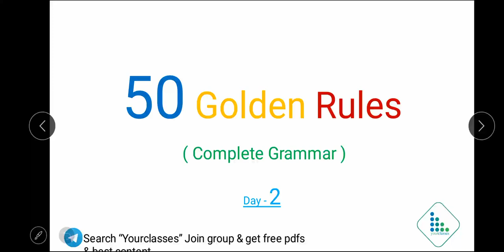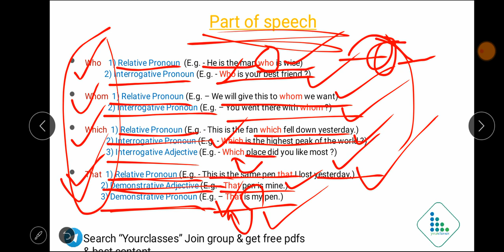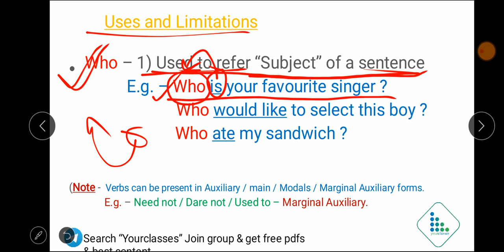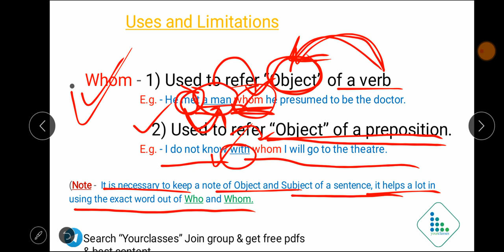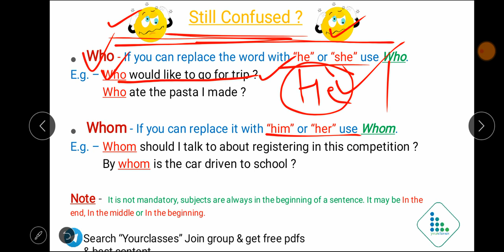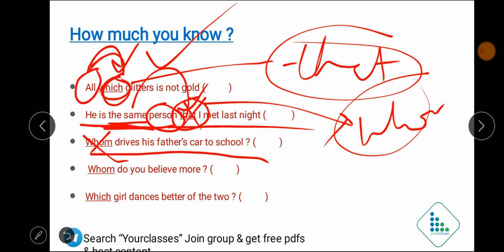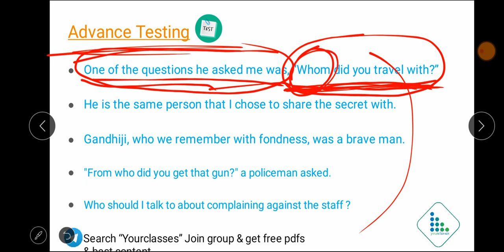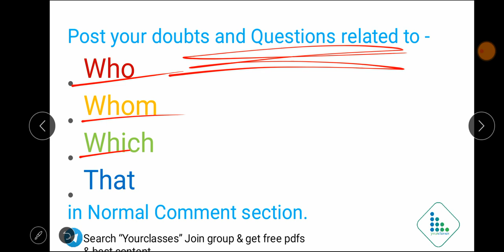50 Golden Rules of Grammar : Day 2 ( Who/Whom/Which/That में अब कभी नहीं होगी कोई Confusion)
Top 50 English Grammar Rules Day 2, Grammar for SSC CGL, CHSL & SBI Clerk 2020 | Examples & Explanation
Attend this Special English Grammar Class for SSC & Bank Exams by  @Yourclasses  & Learn English 50 Golden Rules of Grammar Day 2 with  Examples!

Are You Preparing For Government Job | Banking | SSC | Railway | other Competitive Examination then Join Yourclasses. Do not miss any online Classes on the Daily 50 Golden Rules of Grammar show if it's about building your vocab. Yourclasses teach vocabulary using the Hindu editorial.

Best practice questions for all govt exams,
Best practice questions for ssc cgl,
Best practice questions for ssc chsl,
Best practice questions for ibps po,
Best practice questions for ibps clerk,
Ab India Padhega Digibook se,
online classes for ssc cgl & banking,
sbi clerk english mock test,
online coaching classes for competitive exams,
free online coaching for competitive exams,
online classes for competitive exams,